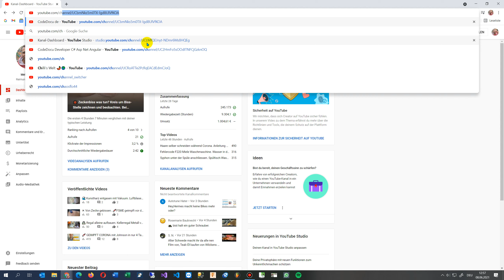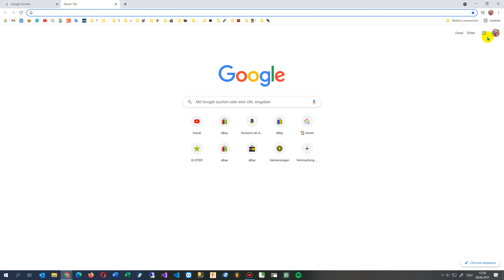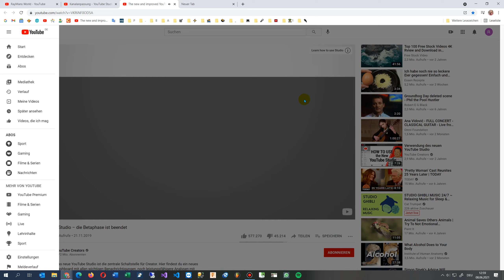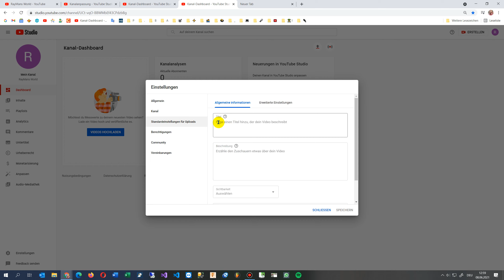🚩 Neuen Kanal in YouTube erstellen /Channel_Switcher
0:00 Youtube Studio
1:07
1:28 Kanalname erstellen
2:11 Youtube Kanal wechseln
3:11 Youtube Kanal Einstellungen